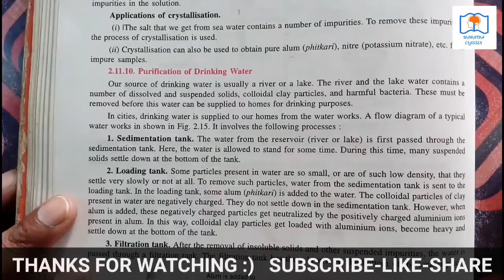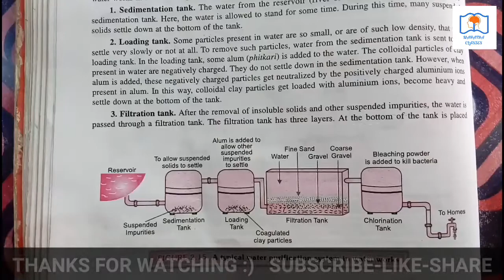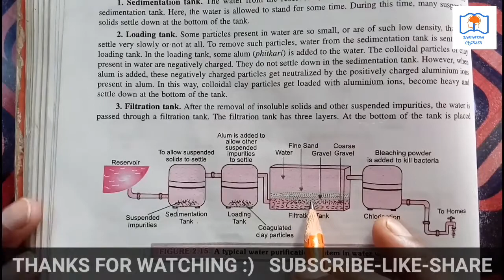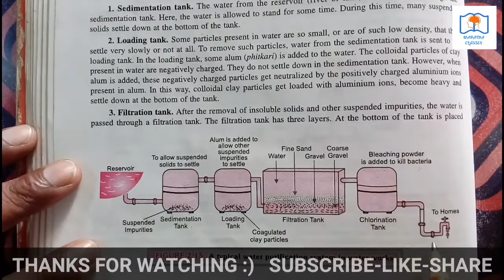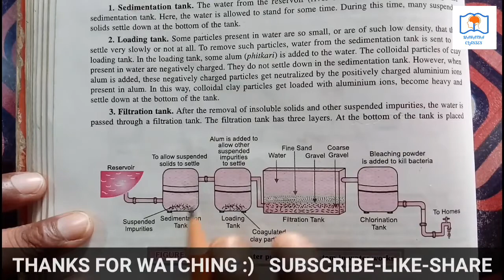Is matter around us pure /class 9/ncert science /chemistry /cbse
mahatha classes, chemistry, chemistry class 9. In this video I will tell about scales of measuring temperature. change celsius scale to Kelvin scale and Kelvin to celsius scale. matter around us class 9,
is matter around us pure class 9 ncert bkp,
is matter around us pure class 9 vedantu,
is matter around us pure class 9 notes,
is matter around us pure class 9 mkr,
is matter around us pure class 9 by bkp,
class 9 matter around us,matter in science in hindi,
matter around us class 9 in englishmatter in science in hindi,